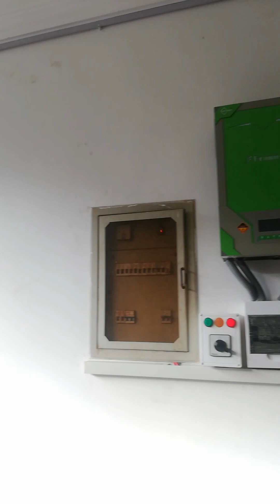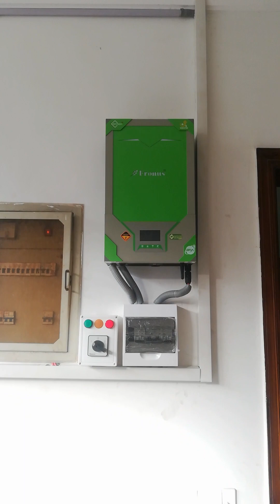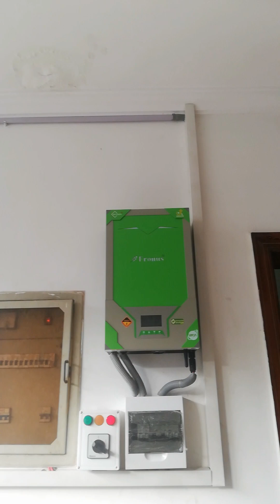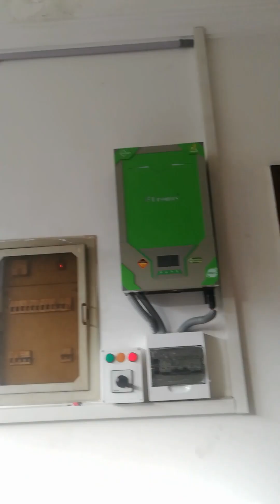5kW Solar System Installation with 3kW PV(Panel)